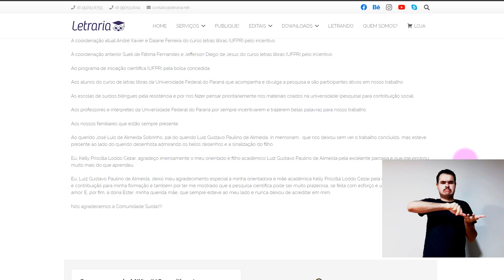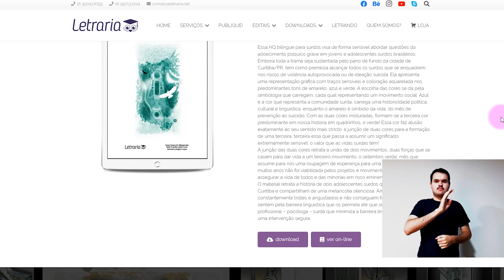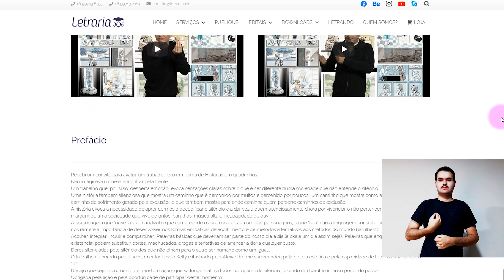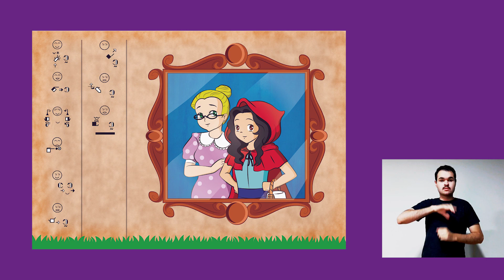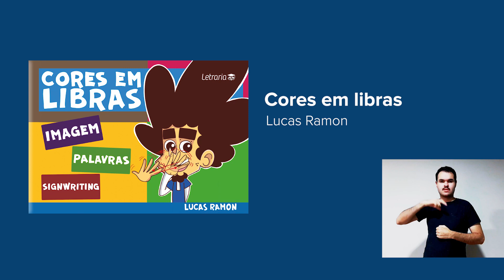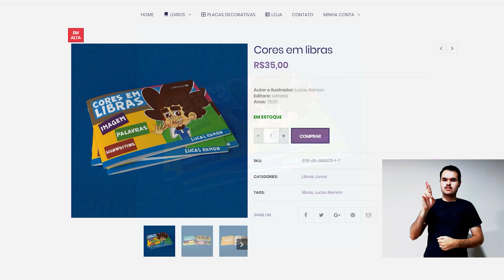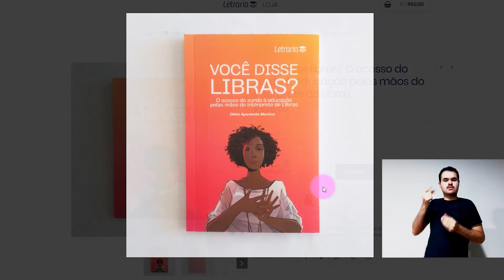Livros, e-books e HQs em LIBRAS - COM TRADUÇÃO em libras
Nesse vídeo, você vai conhecer os livros e e-books que publicamos na área de libras. São materiais excelentes e tem muito conteúdo gratuito. O vídeo tem interpretação em libras. ;)

Você disse libras? O acesso do surdo à educação pelas mãos do intérprete de Libras